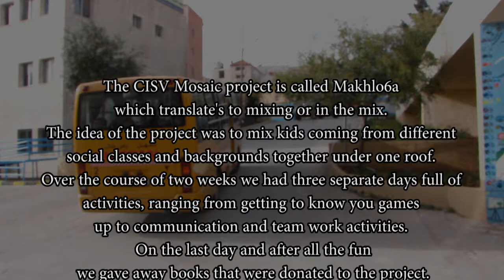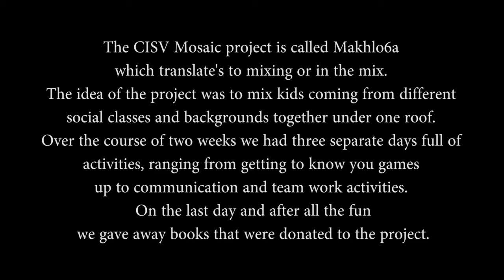CISV Jordan - Mosaic - Makhlo6a (in the mix)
The CISV Mosaic project is called Makhlo6a which translate's to mixing or in the mix.

The idea of the project was to mix kids coming from different social classes and backgrounds together under one roof.

Over the course of two weeks we had three separate days full of activities, ranging from getting to know you games up to communication and team work activities.

On the last day and after all the fun we gave away books that were donated to the project.